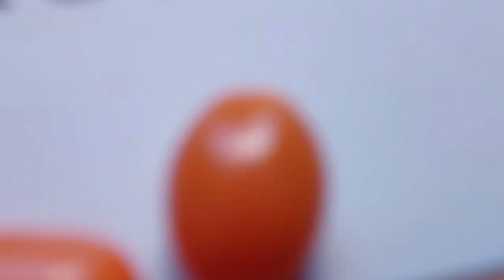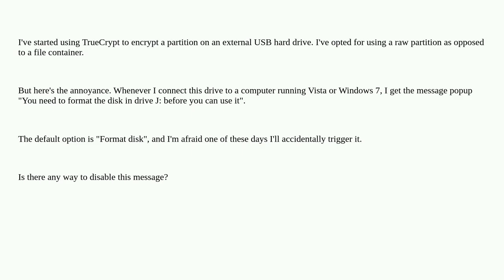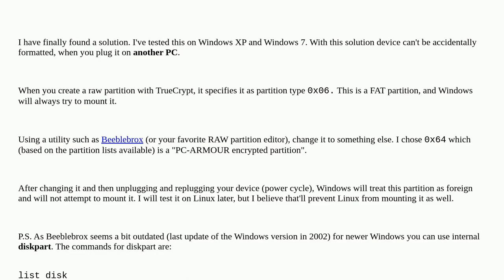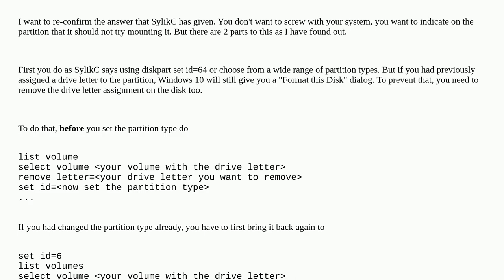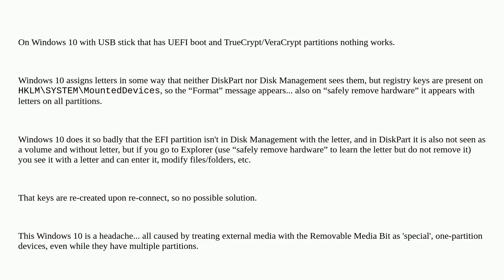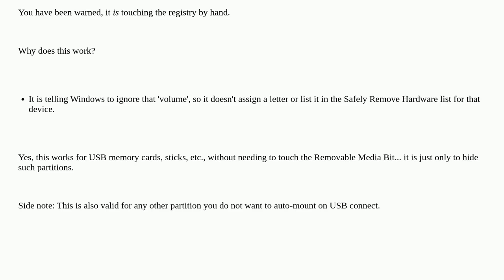How do I disable "you need to format this disk" message in Windows Vista/7?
A special thanks goes out to the community

  truecrypt windows-7 windows-vista